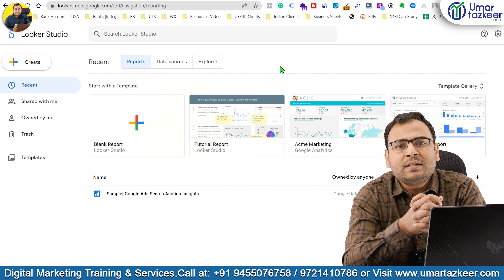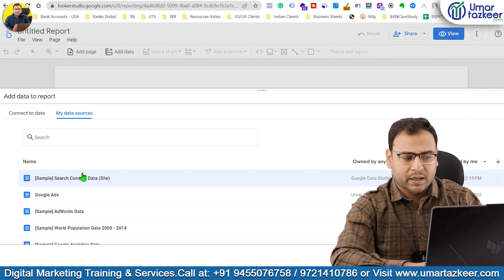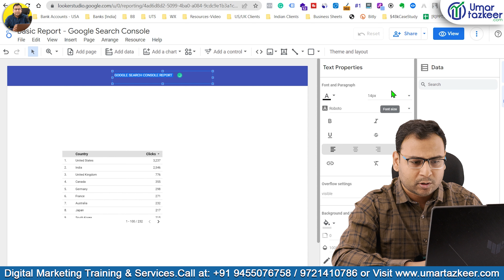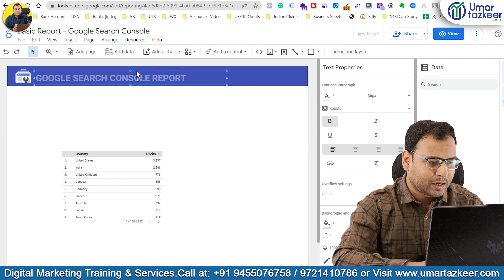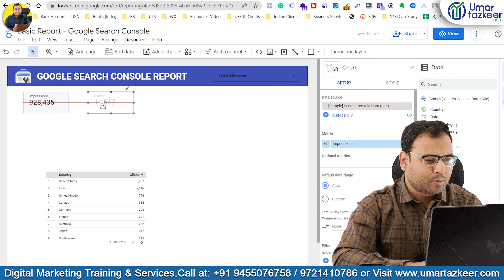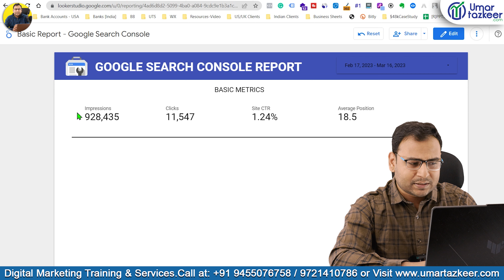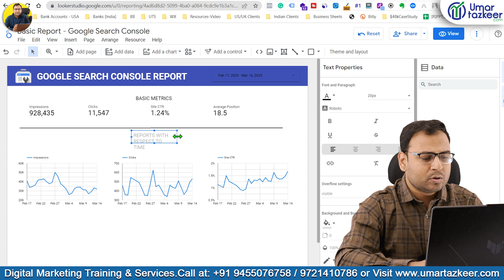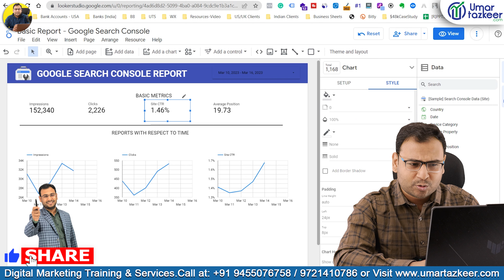Creating Basic Google Search Console report in Looker Studio (in Hindi) | Looker Studio Course | #4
- Creating Google Search Console report in Looker Studio in Hindi

Top Playlists [Free Courses] are:
- Google Ads
- Facebook Ads
- GA4
- Digital Marketing Basics/Fundaments
- SEO
- Automations
- & Many More